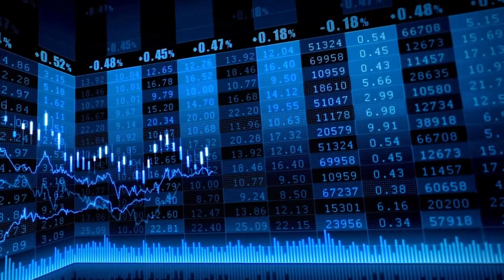Cierre Ibex 31 marzo 2023 - El Ibex cierra el trimestre con ganancias del 12%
El Ibex cierra el trimestre con ganancias del 12%